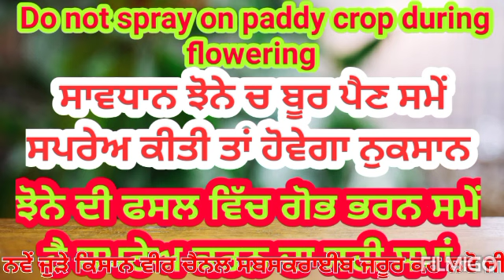ਝੋਨੇ ਦੀ ਫਸਲ ਵਿੱਚ ਬੂਰ ਪੈਣ ਸਮੇਂ ਨਾ ਕਰੋ ਇਹ ਗਲਤੀ, ਫੋਕ ਤੇ ਦਾਣਾ ਦਾਗੀ ਹੋ ਸਕਦਾ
ਕਿਸਾਨ ਵੀਰ ਝੋਨੇ ਦੀ ਫਸਲ ਵਿੱਚ ਬੂਰ ਪੈਣ ਸਮੇਂ ਖੇਤ ਵਿੱਚ ਸਪਰੇਅ ਕਰਨ ਤੋਂ ਪਹਿਲਾਂ ਇਹ ਜਾਣਕਾਰੀ ਜਰੂਰ ਸੁਣ ਲੈਣ